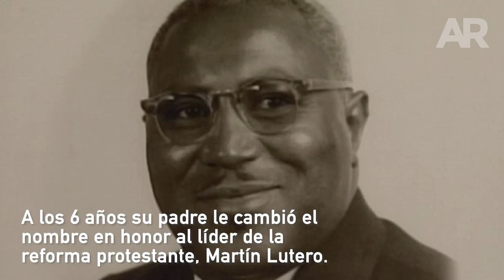90 años de Martin Luther King